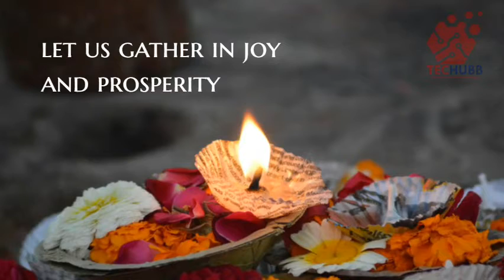TECHUBB | Animations | Happy Diwali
Hello Everyone,

This Short Animation Video refers Festival Dewali created by TECHUBB

About TECHUBB

TECHUBB specialises in Animation Videos, Web Application, Software Development, Digital Marketing, IEE Projects for CSE [Main & Mini Projects], Internships, Programming Courses and Graphic Design.